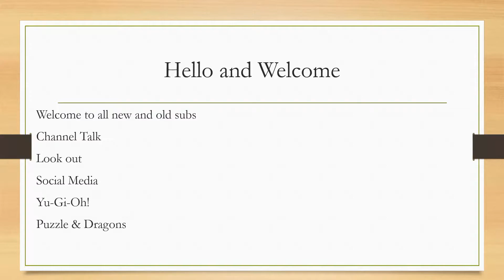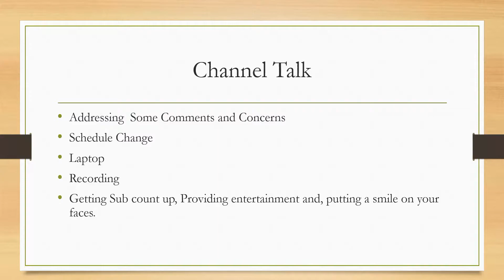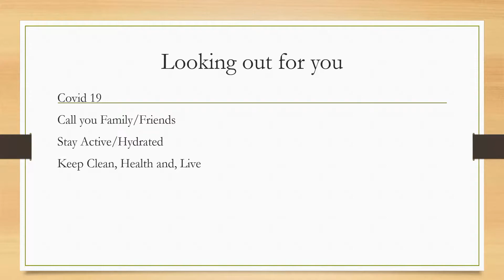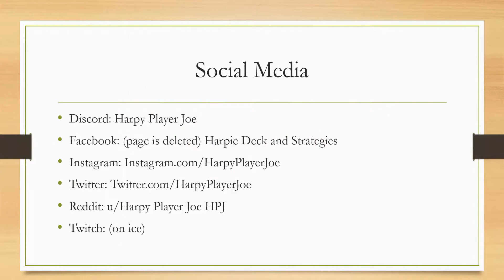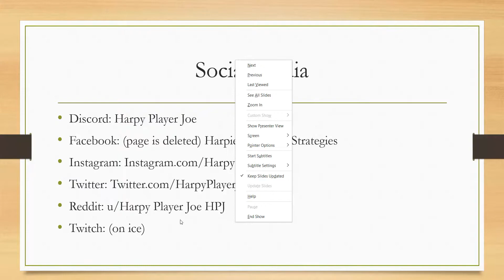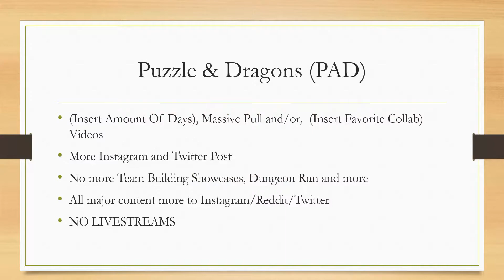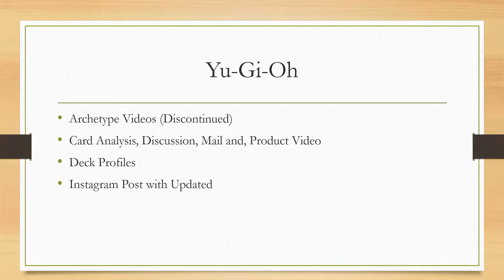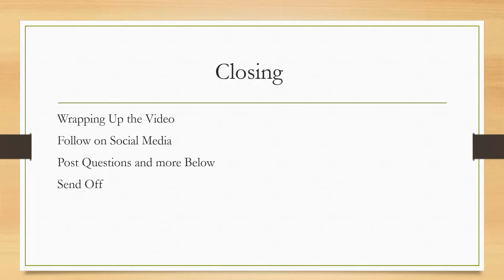Channel Update Video: September to November 2020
Hey everyone as we all Know yes it's time for another Channel Update for you all. Like always I'm going over several things like changes and etc. If you have any questions or concerns please post them in the comments below. Hope you all enjoy the new layout of the update videos.

as well as my puzzle and dragons player info:

362,031,337

308,034,411